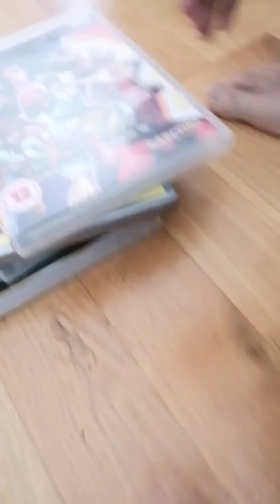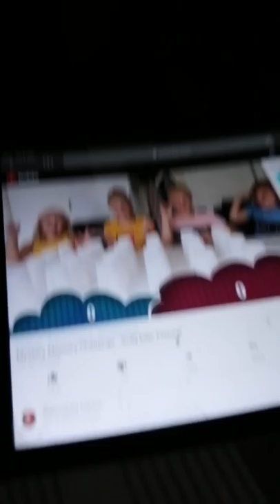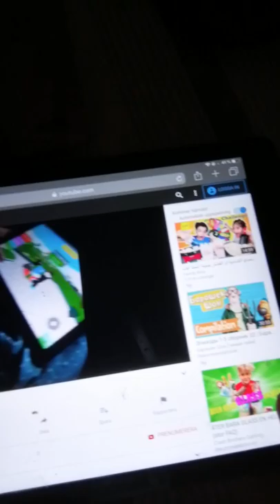6 september 2019